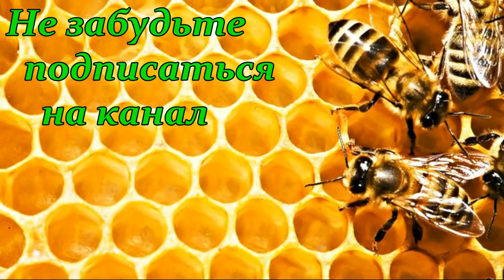Как медведь ворует мед & Bear vs Bees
Медведи любят мед. Ради этого лакомства, они готовы засунуть морду и лапы в улей и получить за это несчетное количество пчелиных жал.